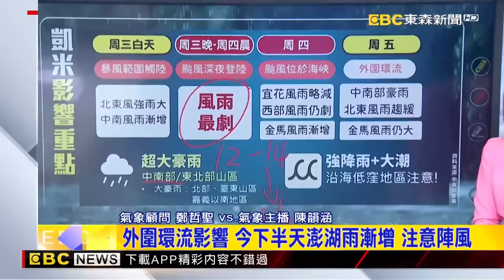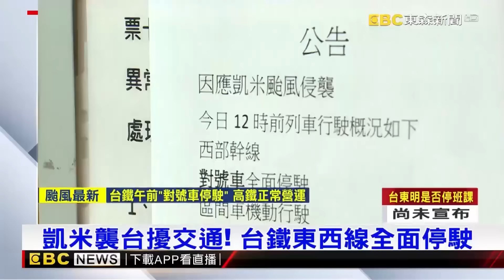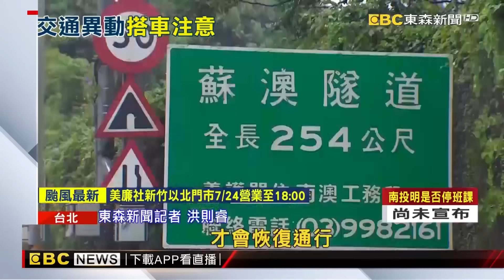【凱米颱風】狂風暴雨來了！凱米恐提早登陸「僅剩40公里」 開始受中央山脈阻擋「恐持續原地打轉」！@newsebc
提早到門口？！「強颱」凱米距宜花陸地剩40公里
【凱米颱風】凱米「一報比一報強」如巨獸敲門台灣！還未進門就超大豪雨...今深夜紫爆！